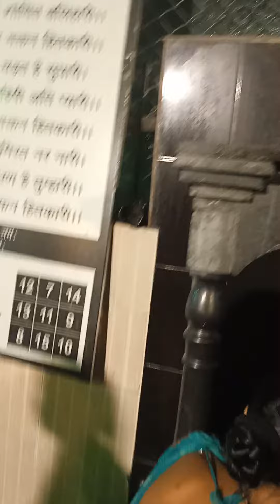short video. viral. kalse. kare. Jay Krishna Radhe Radhe like subscribe Kaise video ko Dekhen👍🏻🌹❤️🙏🏼